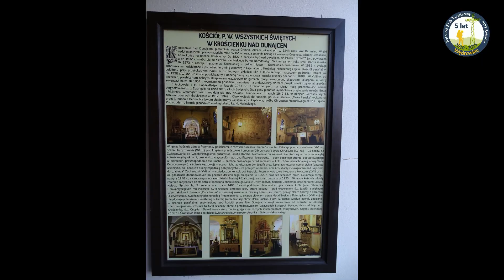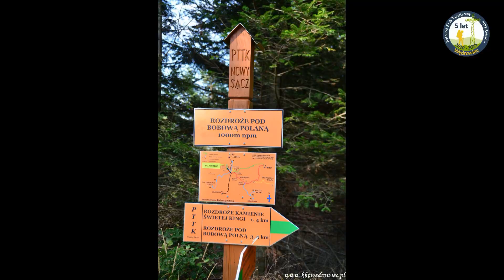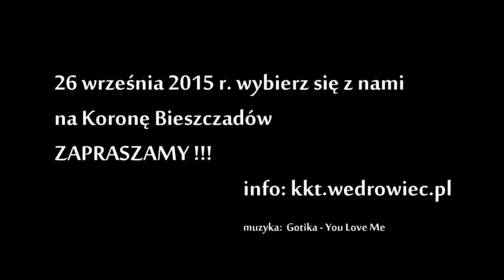2015.08.29 Wyprawa na Przehybę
Krościenko nad Dunajcem – Dzwonkówka – Schronisko PTTK Prehyba – Jazowsko.